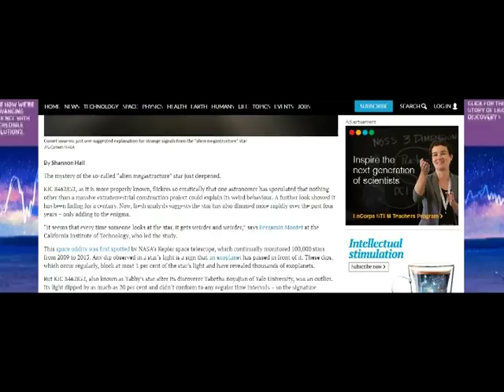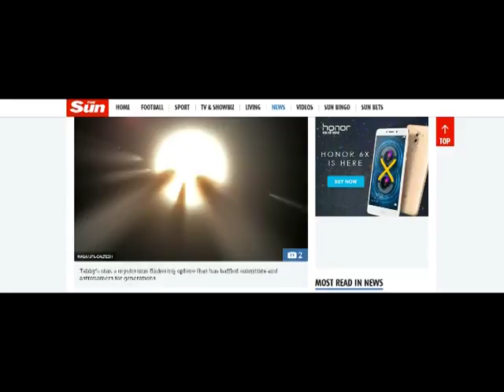Alien Mega-structure 2017 Update | 2nd Alien Mega-structure Found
There are new developments on the Tabby's star alien mega-structure hypothesis. The Alien mega-structure is now a thing.  Not only are there new results but a second alien mega-structure has been found. There are well known answers as to why light is being blocked from a star.